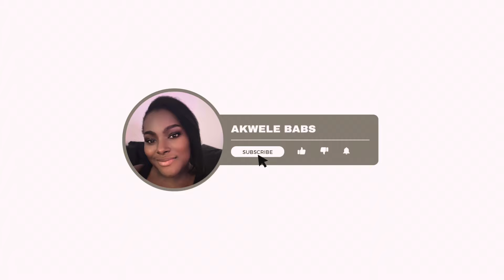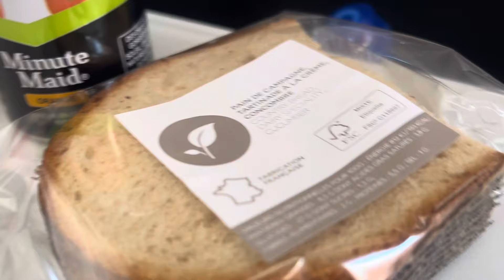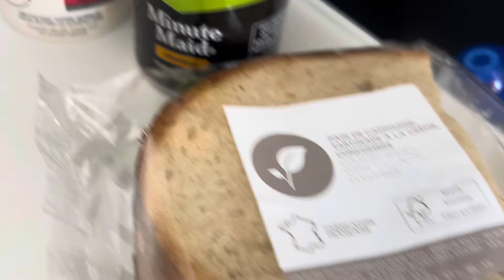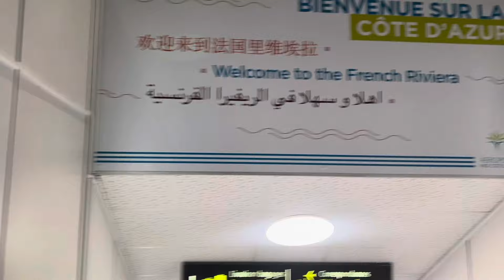Exciting Update: Son's Nursery + Birthday Trip in Weekly Vlog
Hello Babes, 👋🏾 It’s a week in my life but also my birthday vlog.

I hope you enjoy today's video & I'll catch y'all in my next video. I do appreciate you FOR TAKING THE TIME TO WATCH ME LIKE WHAT DID I DO TO DESERVE YOU? I DON’T KNOW. Thank you for always being supportive & amazing. Love you all!❤
xx